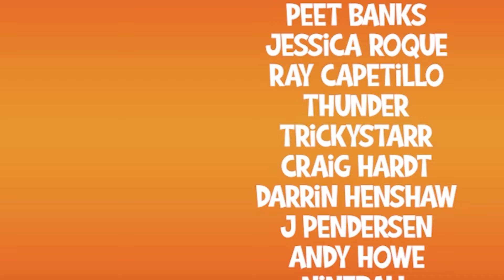An Explosive Episode! | Darkness Falls | 7 Days to Die Multiplayer | EP 16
Daph and @Genosis return yet again for Domestic Falls Season 2 in the Darkness Falls Mod. Gen is the "house husband", focusing on building, cooking, and crafting while Daph is the brave adventurer returning with loot and rewards from good old fashioned zombie murder. Hilarity and chaos ensues in this multiplayer series!